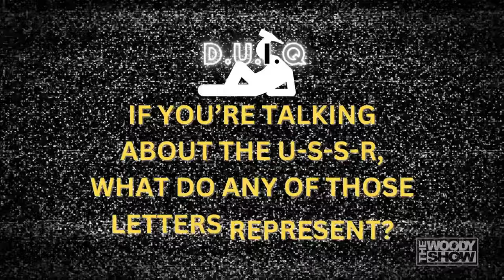Acronyms Are Hard | The DUIQ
How many questions did you get right?